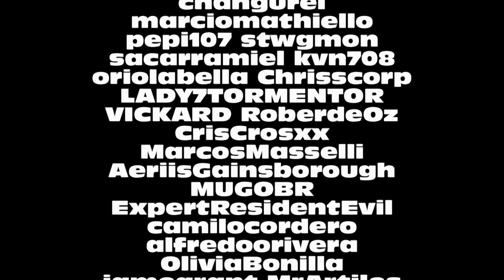Si no cambias te extinguirás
Mensaje dedicado a los adolescentes y jóvenes, para que descubran el mundo de mentira que los rodea y cambien el transcurso de la historia PARA BIEN.

xValentiadelaverdadx sasukekiuby madegil91 elultimotr3n Reliquiasz  NarutoUzumaki NESTORlbels rufusss100 gypsycat007 darthavizz OzzyBlackSabbathChuy TheJD784 patryyy9 criszxr takataka0192 Mayitaruto snugapih55 Neomayan xina1992 Andrea789100 molyjackson SombraInvisible666 rea2109 raseduardo9011 7dimensiones pelufito2 Mockushonesto davr746 MATZICKV covenat123 juand594 pappo29 Frailet masterpardo esfinx7 trueact23 ultimoheroe33 ajaman003 zorcontli Leuname077 CHILY1965 marcpoling gerrardao TheRoyalKnightPain17 OnurbSarie ghostdecolombia fedecrazy87 papelsupremo lucsmt10 TheSoulkeaper 1kiensoy1 thedickandjaneshow jorjex2 raincitaraincita ELDURO9008 lucasgaston10 HomicidalTerror Juliozle luzali ivodyx Antxoa10alaizquierda blatzenger121 changurel marciomathiello pepi107 stwgmon sacarramiel kvn708 oriolabella Chrisscorp LADY7TORMENTOR VICKARD RoberdeOz CrisCrosxx MarcosMasselli AeriisGainsborough MUGOBR ExpertResidentEvil camilocordero alfredoorivera OliviaBonilla iamegrant MrArtiles LosIdealistas SubUmbraTV 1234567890jeia xXSpirituXx TheSmileCassie darmorir7 linettar lTlUnKnownlTl